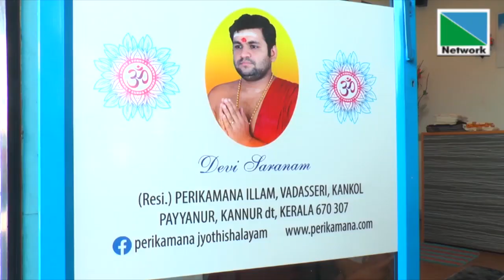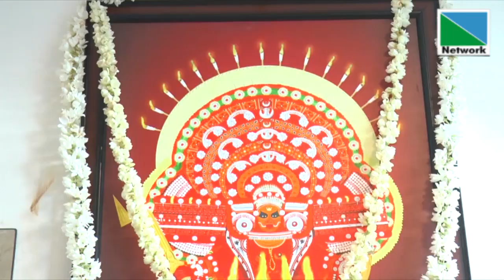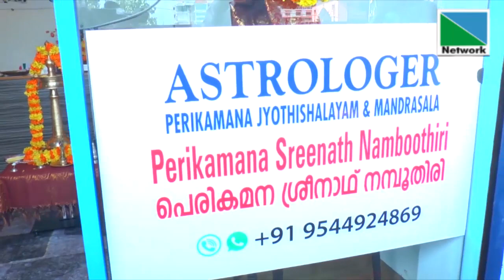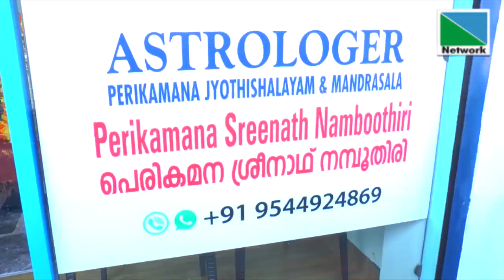PERIKAMANA JYOTHISHALAYAM INAGURATION @ PAYYANUR